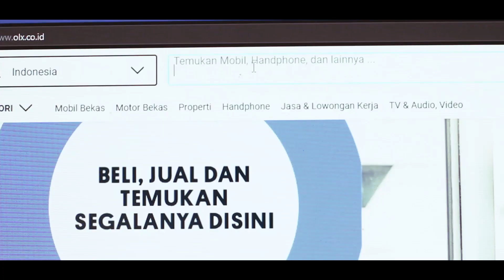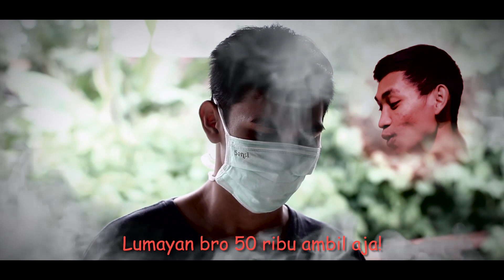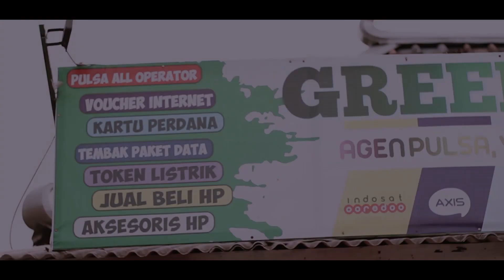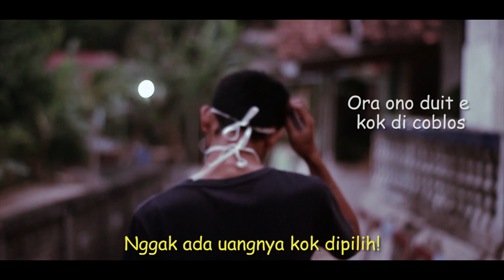PILIHAN---gunungkidulmemanggilmu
PILIHAN (Antara hati nurani dan money).

Seklumit kisah seorang remaja yang mengalami dilema
ketika mendekati waktu untuk menggunakan hak suara dalam memilih pemimpin.

Ahmad Syaifuddin A as Mas Ipul (Owner Green Cell)

Muhammad Zulfikar

🎵 Track Info:

Title: Lie 2 You (ft. Dylan Emmet) by Leonell Cassio

🎵 Track Info:

Title: Talking With You by Artificial Music

ANDREAN PRODUCTION ©
2020